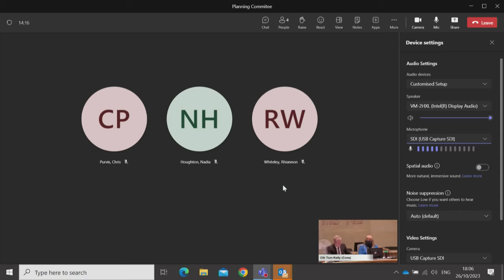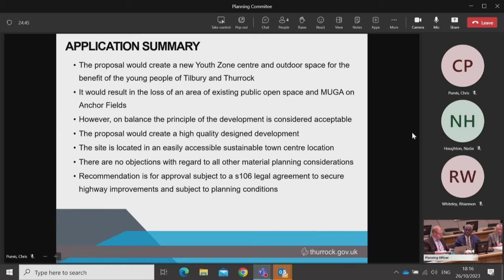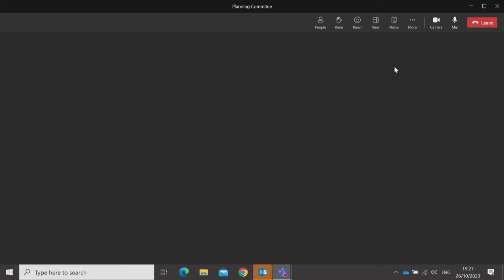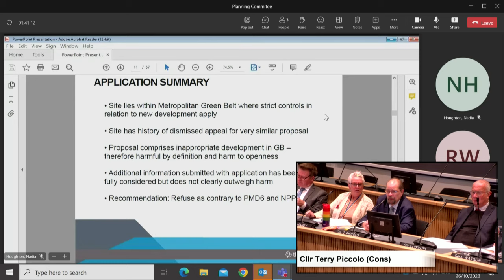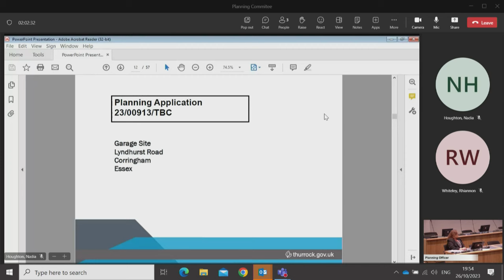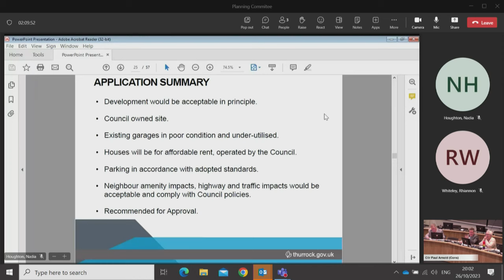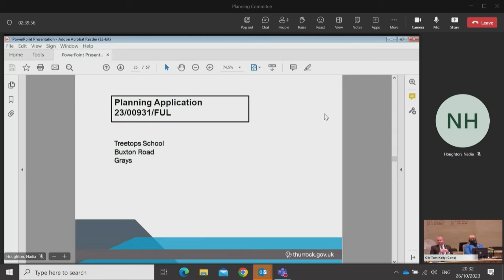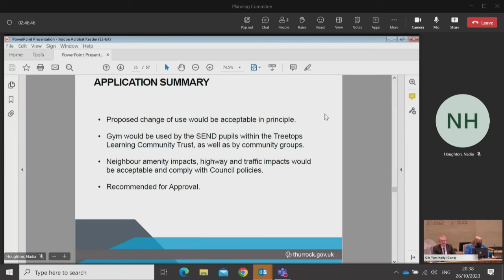Thurrock Council - Planning Committee, 26/10/2023